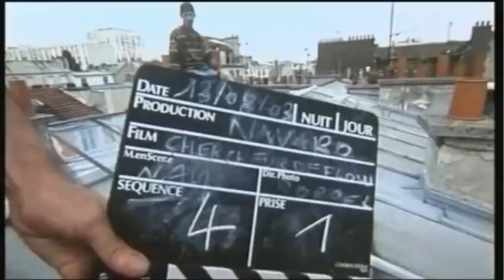Chercheur De Flow - Sterna Feat.Apollo J & Féniski (SaianSupaCrew)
Chercheur de Flow / Indipendenza
Sterna Feat.Apollo J & Féniski (SaianSupaCrew)
Instru Mato
2003 High F.M Playlisted (Génération)